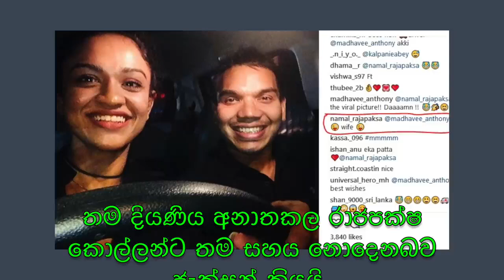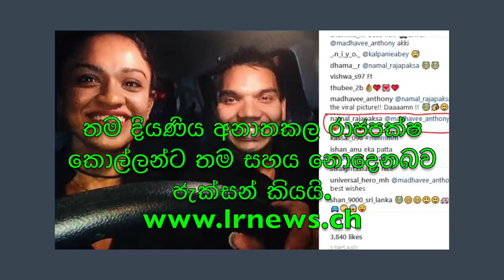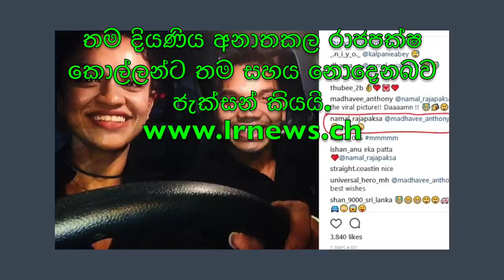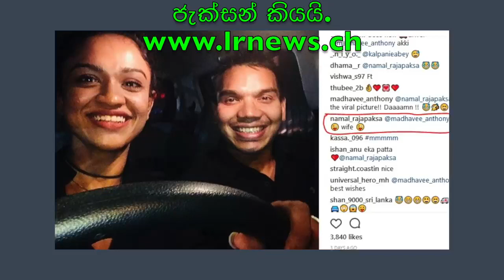තම දියණිය අනාතකල රාජපක්ෂ කොල්ලන්ට තම සහය නොදෙනබව ජැක්සන් කියයි.